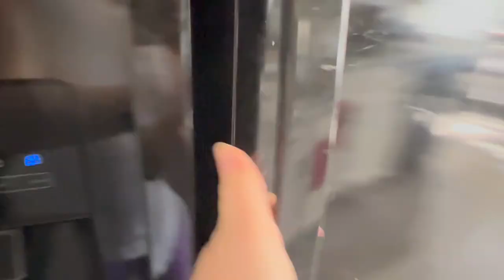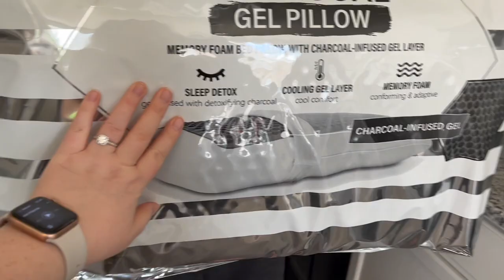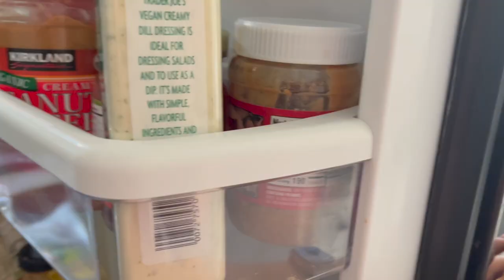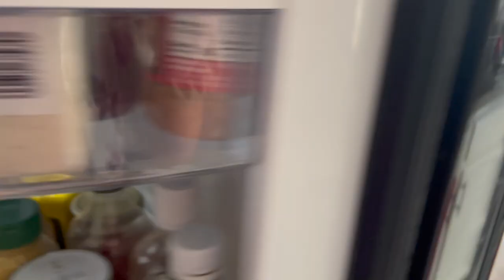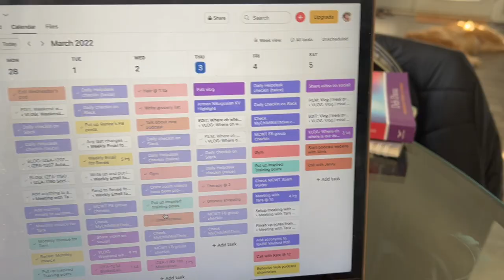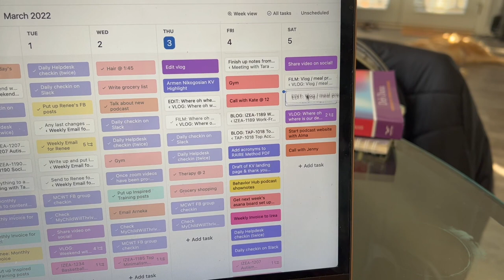DAY IN MY LIFE // Costco haul, getting my hair done & body image struggles {bonus vlog!}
In today’s video I’m taking you through a couple of days in my life as a bonus vlog! I got my hair done at a new salon, dealt with some major body image issues and showed you a quick Costco haul!

Chapters
0:00 Intro
3:05 Body Image Issues
6:59 Getting My Hair Done & Dinner
13:44 Starting a New Day
16:46 Costco Haul
18:39 Money Anxiety
21:41 My Work Calendar